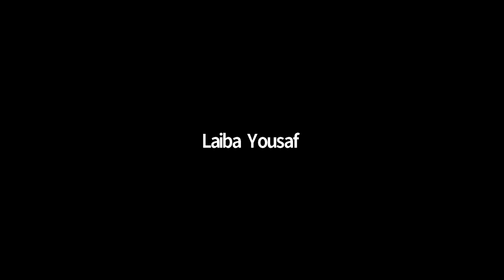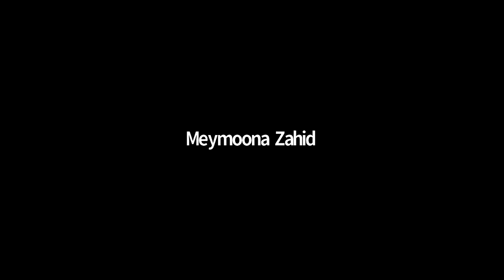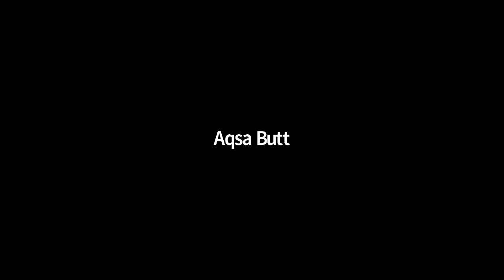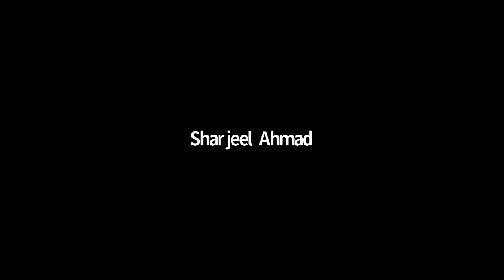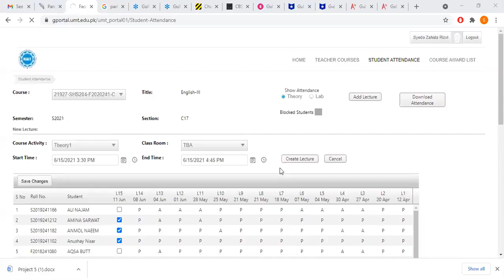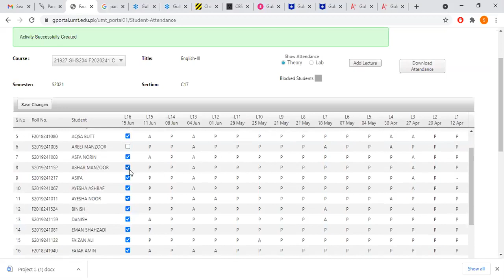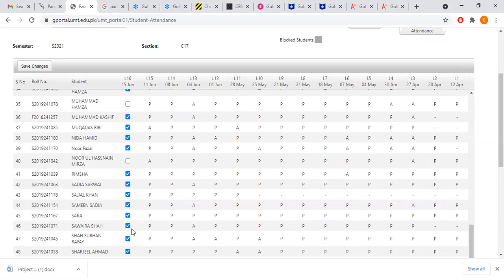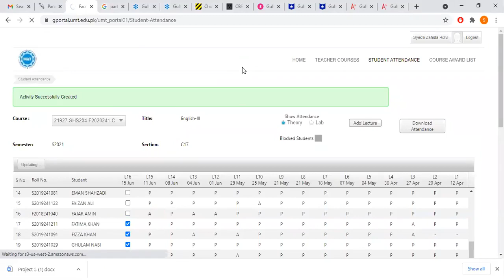English 3 Gulliver's Travels | Novel Activity Chapter - 03 | English 3 Lecture 9 | SHS 204 Lecture 9